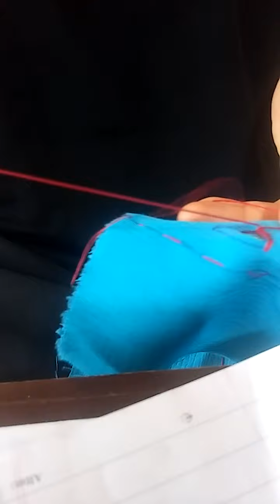Elde ilik nasıl acılır gömlek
elde ilik nasıl acılır dugme nasıl dikilir ve işaretlenie onları gorecegiz